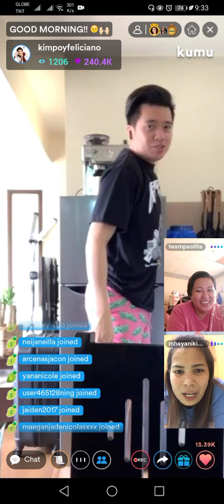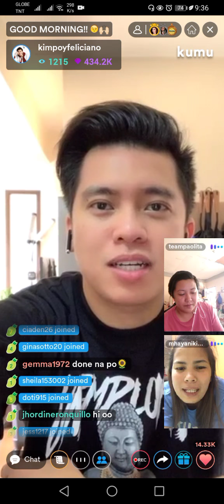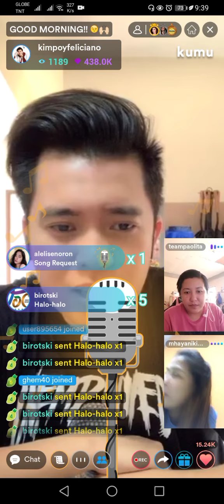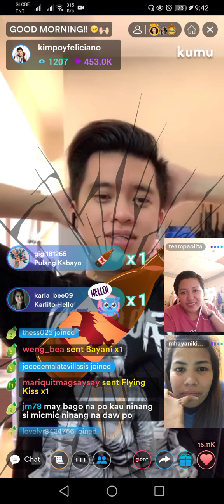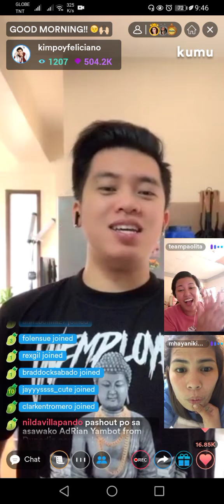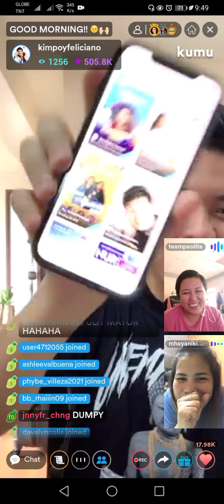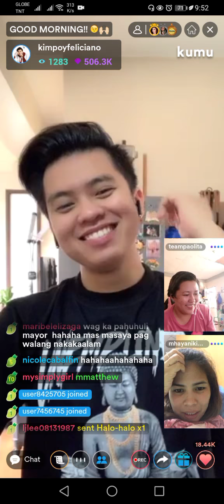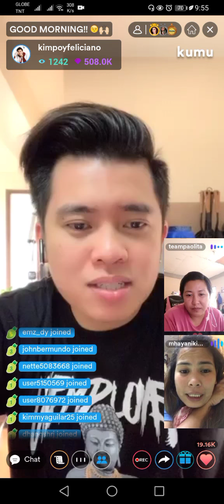Kimpoy Tissue for A Cause Campaign 💛 🌻💛 Part 2 10April21